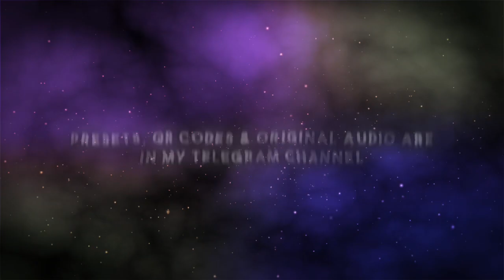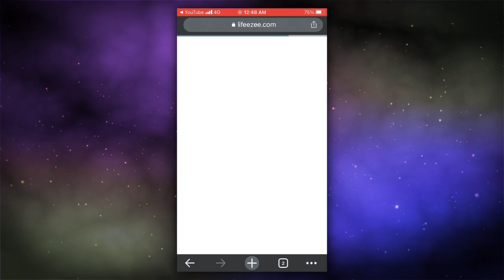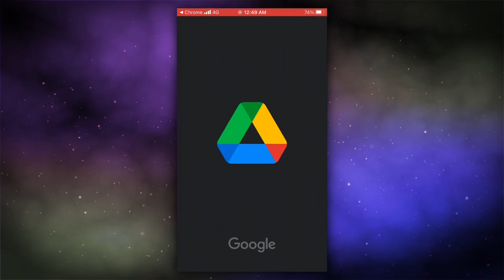5 Trending anime manga edit「Alight Link + XML + QR Code 」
Alight Motion Version - 4.5.14

thx for watching : Give credit :)

Comment if there’s anything wrong with the link

X
tag(ignore)